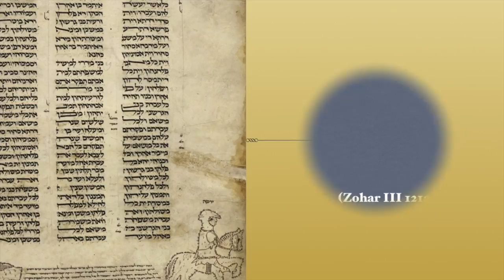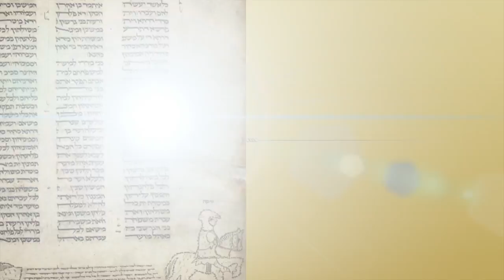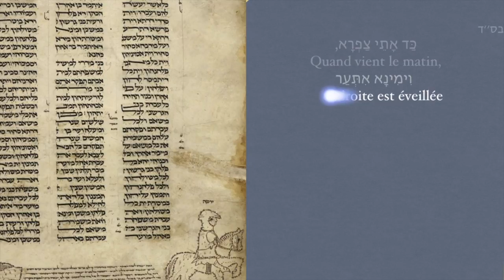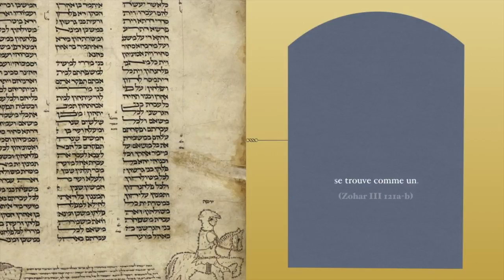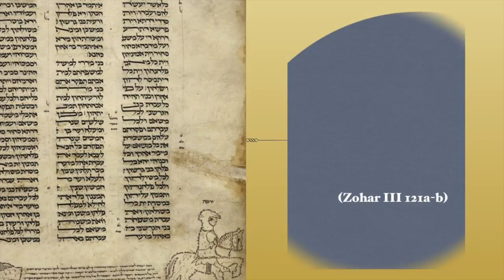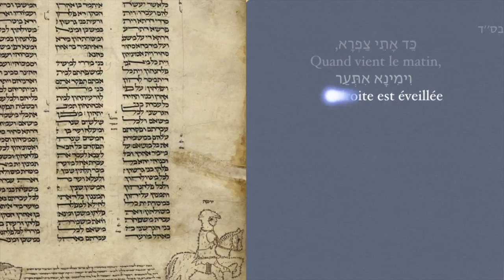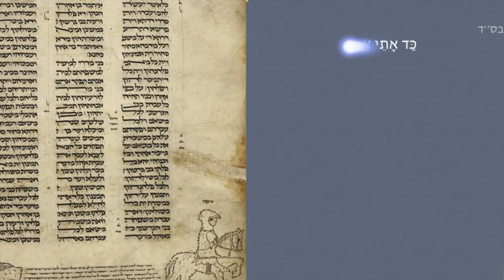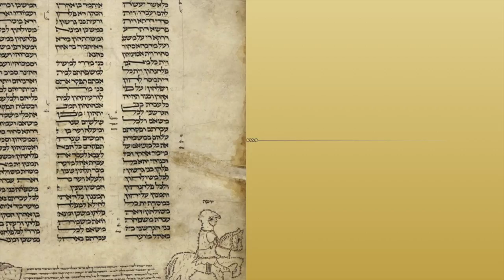Michaël Sebban Zohar Hoq Lé-Israël Nasso Dimanche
La droiture de l'homme. La nuit et le jour. Zohar III 121a/b